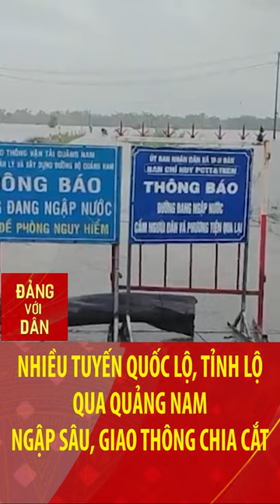Nhiều tuyến quốc lộ, tỉnh lộ qua Quảng Nam ngập sâu, giao thông chia cắt Đảng với Dân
Tại Quảng Nam từ đêm 14/10 đến trưa 15/10 có mưa to, nhiều nơi mưa rất to. Nhiều tuyến quốc lộ, tỉnh lộ qua Quảng Nam ngập sâu, giao thông chia cắt. Tỉnh Quảng Nam mưa lớn cũng đã ghi nhận một người mất tích khi chèo ghe mưu sinh ở huyện Thăng Bình.

Theo Ghi nhận của Phóng viên Truyền hình Nhân Dân tại Quảng Nam mưa lớn đã khiến một số tuyến đường ngập nước, cụ thể: Quốc lộ 14H, đoạn qua xã Duy Sơn, huyện Duy Xuyên nước ngập khoảng 0,4m-0,7m. Quốc lộ 40B tại ngầm sông Trường Km62+378 ngập nước sâu từ 0,5m-1m. Quốc lộ 14E đoạn qua TT Hà Lam, huyện Thăng Bình ngập nhẹ 0,2 – 0,3m. Các tuyến tỉnh lộ như ĐT.603B (Phường Điện Ngọc, thị xã Điện Bàn; TP. Hội An) nước ngập tại Km3+200, Km5+100, Km7+260, sâu khoảng 0,3m. Tuyến ĐT.615 địa phận xã Tam Đàn, huyện Phú Ninh ngập nước sâu từ 0,7m-1m, khiến phương tiện đi lại khó khăn.

Còn tại thành phố Tam Kỳ, nhiều tuyến đường lớn như Hùng Vương, Phan Châu Trinh, Lý Thường Kiệt, Tôn Đức Thắng, Huỳnh Thúc Kháng…mực nước dâng cao gần từ 0,3 - 0,5m nước. Do nước dâng cao đột ngột, hệ thống ống thoát nước của thành phố không kịp xử lý làm ảnh hưởng tới tình hình giao thông đi lại của người dân.